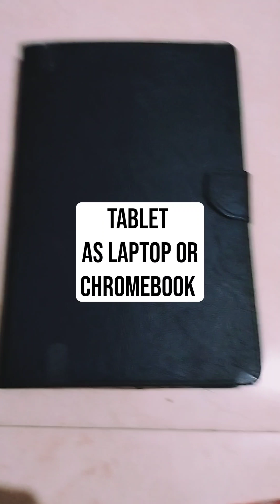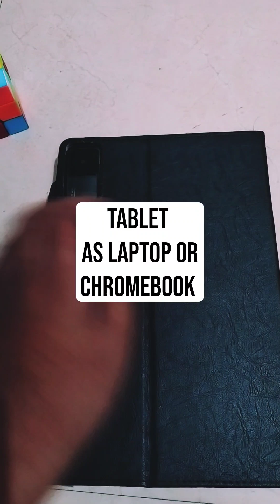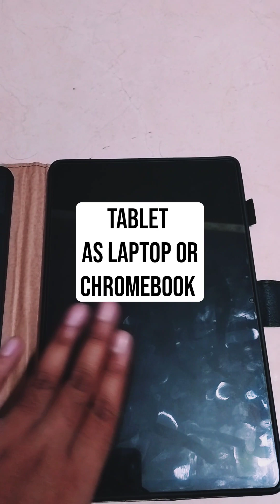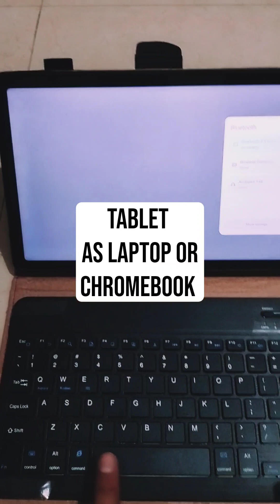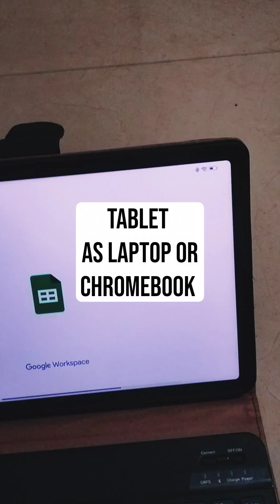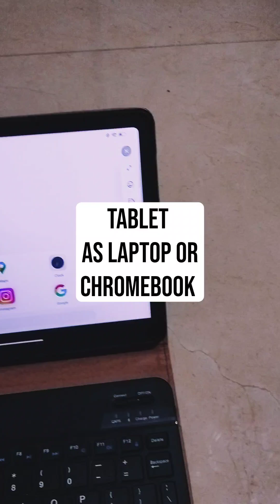Tablet with multiple Uses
How can we use tablet in multiple ways